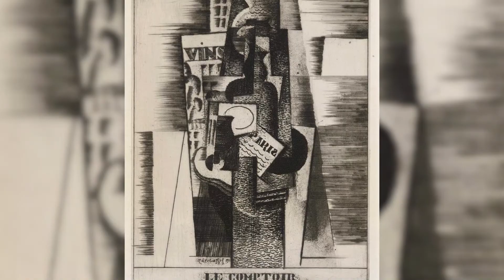El CUBISMO explicado: características, etapas, autores y obras🎨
El cubismo: explicamos en qué consiste, su historia, etapas, autores destacados y obras representativas.